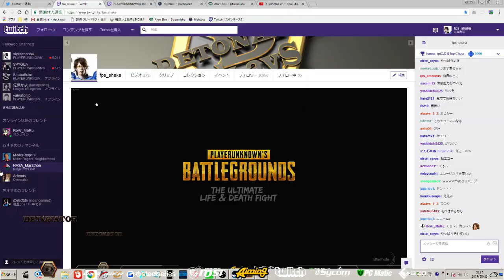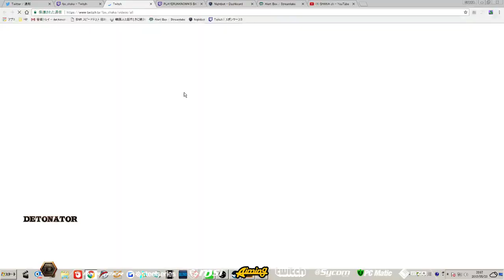サプAR[PUBG]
◆その他動画

Name:Ak~ayS(Shaka)(釈迦）

Clan:DeToNator

●PLAYERUNKNOWN'S BATTLEGROUNDS
●Bluehole, Inc.